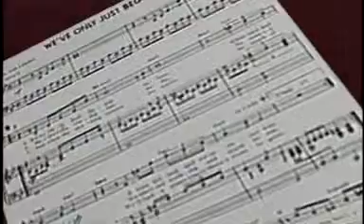The Carpenters - We've Only Just Begun